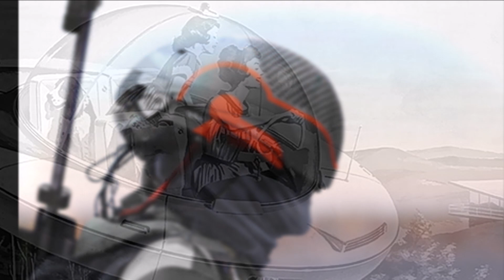Bill en el planeta de los 10.000 bares Harry Harrison y David Bishoff Parte 1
Narración de la primera parte de "Bill en el planeta de los 10.000 bares", de Harry Harrison y David Bishoff.

Grandote, fortachón, encefalograma plano: el ejército hizo de Bill el perfecto soldado de las galaxias, el perfecto peón de la épica lucha entre la cultura y la civilización terráqueas y todos los imperios del mal (son muchos) del universo, el perfecto fantaseador sexual y el perfecto aspirante a la muerte por cirrosis alcohólica. Pertrechado con dos brazos derechos -el que cuelga de su hombro izquierdo es negro, rescatado, tras la muerte de un camarada, por un cirujano militar poco escrupuloso-; un glorioso colmillo procedente del más sanguinario de los muy sanguinarios instructores de reclutas, y de un pie (o una sucesión de pies, todos insatisfactorios: ¿quién va a molestarse en buscar buenos pies a los soldados rasos?) en sustitución del que se había volado; no puede decirse que Bill hubiera triunfado en la vida, incluso procediendo de una granja. Pero el destino, siempre misericordioso con los más brutos, le iba a deparar las más estupendas, indeseables y emocionantes pruebas... EN EL PLANETA DE LOS DIES MIL BARES ¡Por fin una aventura a la medida de Bill! Persiguiendo un hippie terrorista que cobardemente se refugia en el tiempo, Bill va a parar a Mundobar, un planeta especializado en los placeres etílicos. ¡Felicidad de todos los sabores y con todas las graduaciones! Pero poco dura la alegría en la casa del pobre, y así Bill será arrastrado por su fatalidad a un planeta escenario y a una Nueva York nazi. Si las de Bill no fueran aventuras tan reales como la realidad misma, sólo parecerían delirios alcohólicos.